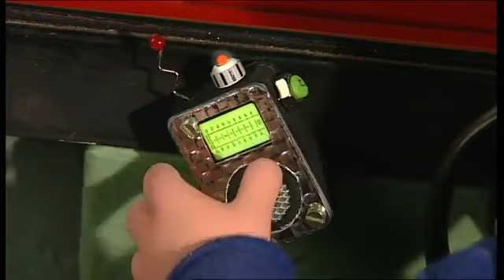Spy Mission | Postman Pat Full Episodes | Kids Cartoon | Kids Videos